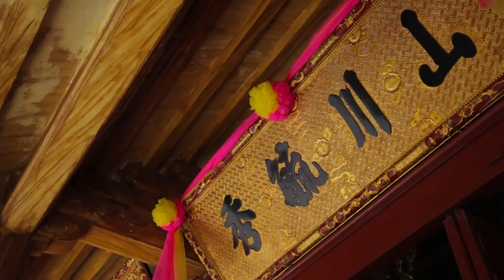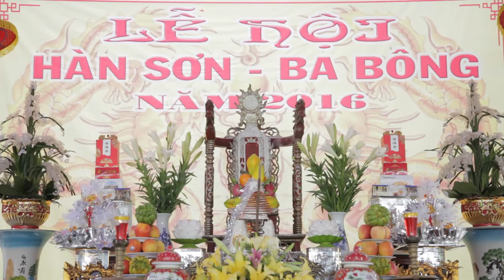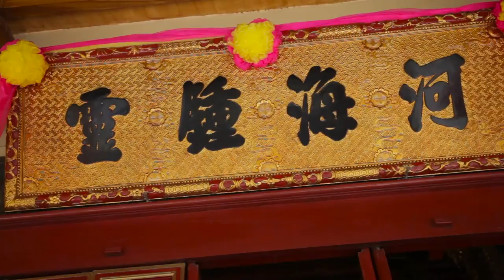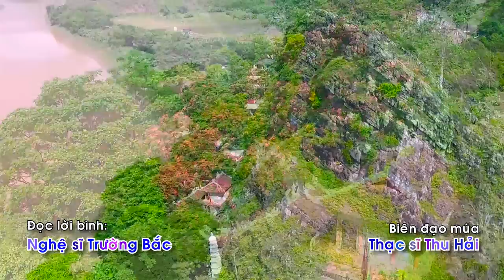Trẩy Hội Hàn Sơn - Ba Bông - AnhNgocInc 2016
Trẩy Hội Hàn Sơn
Đạo diễn: Lê Xuân Chung  - Trần Ngọc - Dương Ấn
Sản xuất: AnhNgocPicture & Season Media